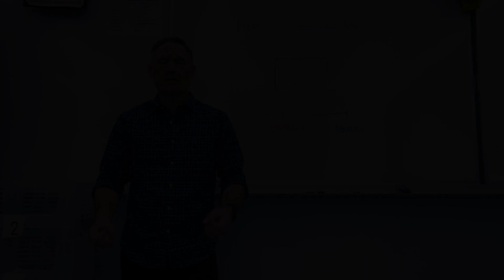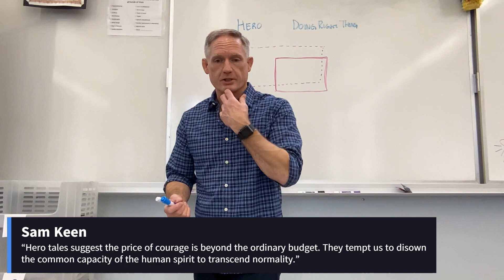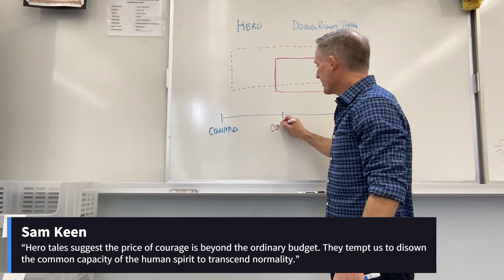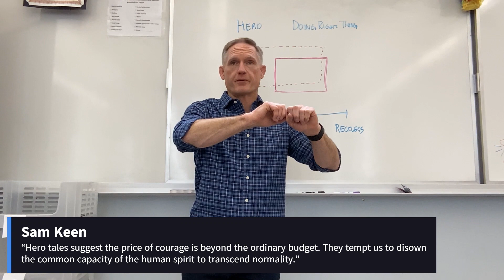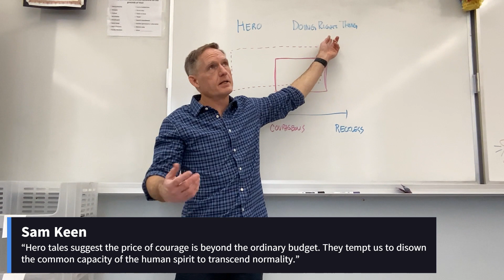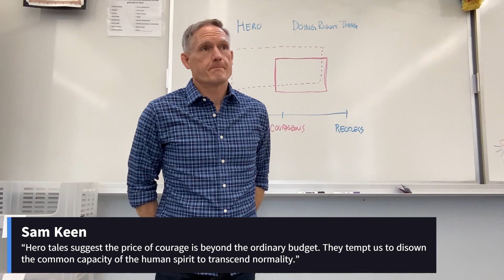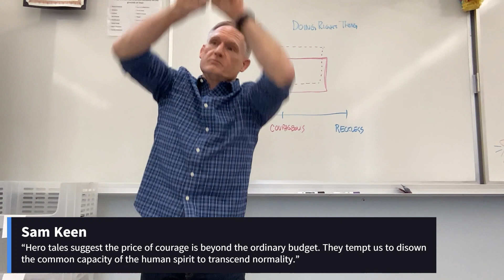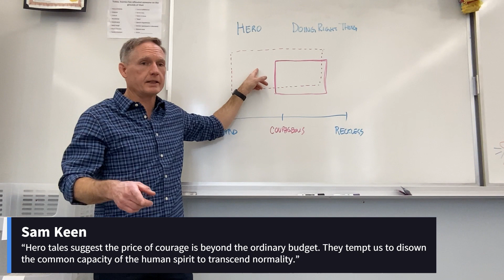Sam Keen (February 6, 2024) [period 6]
“Hero tales suggest the price of courage is beyond the ordinary budget. They tempt us to disown the common capacity of the human spirit to transcend normality.”
Sam Keen
(1931– )
American author, philosopher